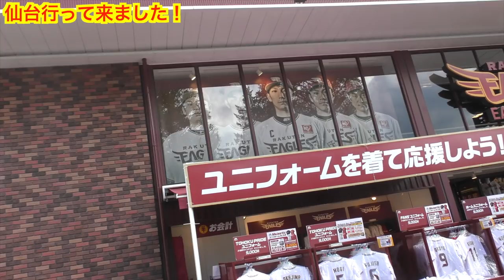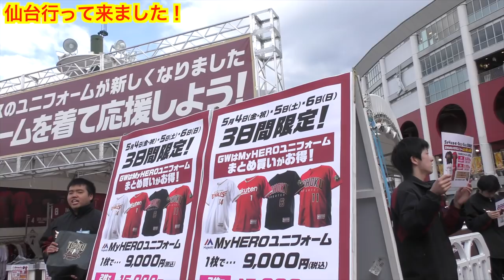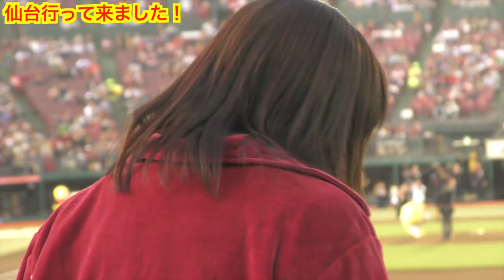【ムコウズ】ピッチング動画 スライダー、ツーシーム、火の玉ストレート